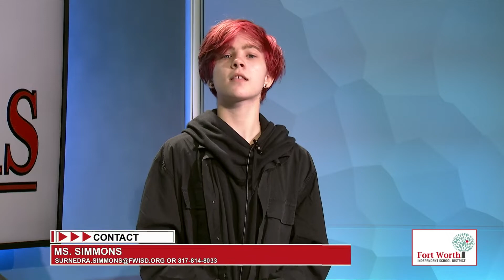December 7 2021 Announcements